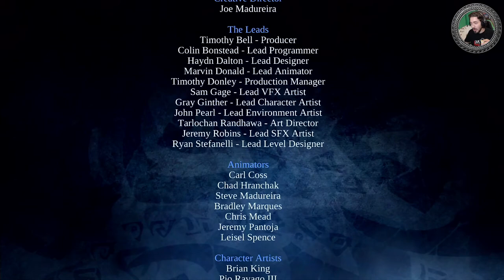Nex Sacramentum - Darksiders Warmastered Edition [ITA] [EP 30 - FINALE]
HI HI People of Youtube! Benvenuti nel  finale di Darksiders Warmastered Edition!